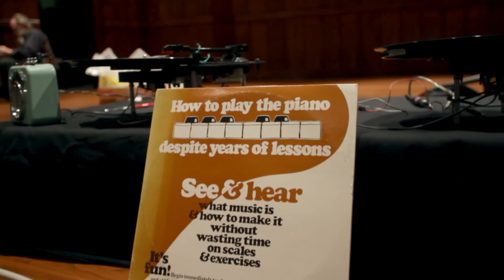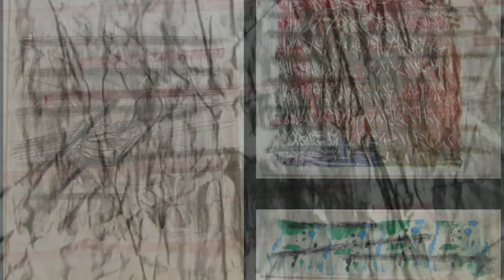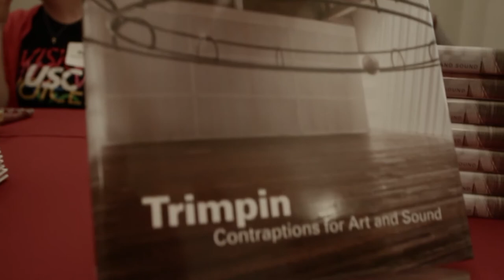Trimpin & Sound Art: A USC Roski / USC Thornton Collaboration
USC Visions & Voices presents MacArthur "Genius Grant" winner Trimpin. The Seattle-based kinetic sculptor, musician, composer and inventor will be a frequent lecturer in USC's exciting interdisciplinary Sound Art course in Fall 2013. USC Thornton School of Music and USC Roski School of Fine Arts team up for an advanced class exploring the intersection of sound's construction and composition. MUCO499 / FA499